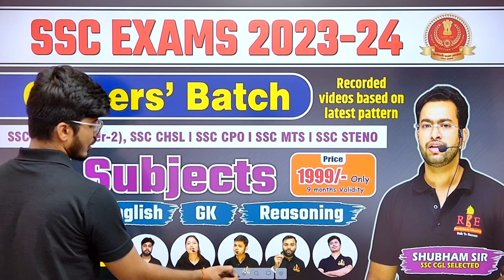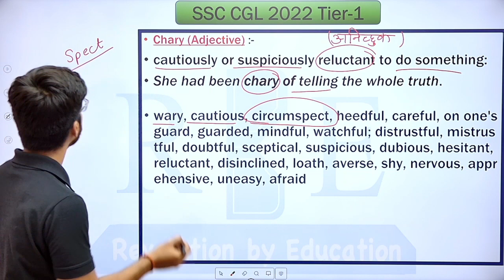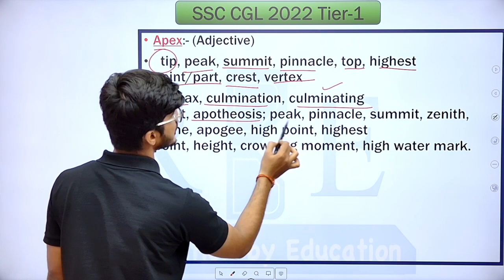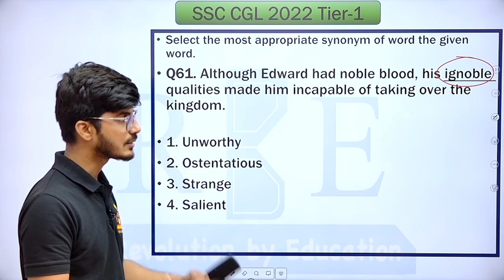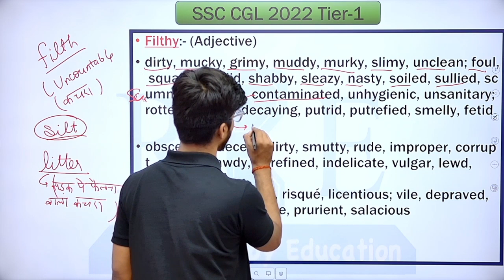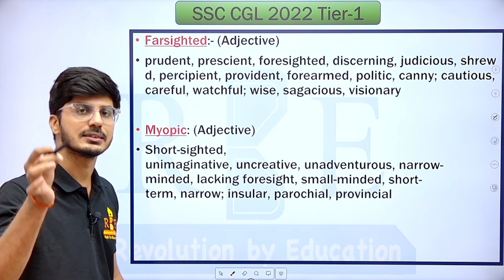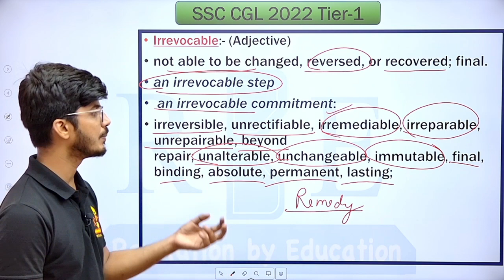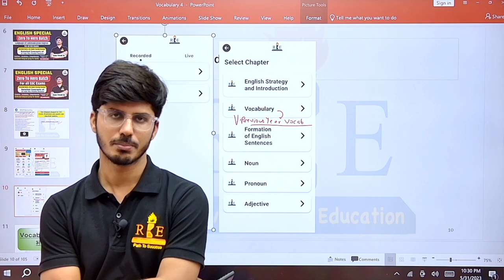Vocabulary for SSC Exams (Part-6)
In this video, Aman Sir will cover Vocabulary for one-day exams specially SSC CGL, SSC CHSL etc.

Enroll in the RBE test series based on the latest pattern for SSC CGL/CHSL (Rs.99/-)

Some of the RBE pdf at one place:
SSC CGL 2022 Tier-1 All Shifts after final answer key (Exam Held in December 2022) Compilation by Shubham Jain Sir (RBE)

SUBJECT-WISE RBE MOCK FORMAT
In English Language

SSC CGL 2022 Tier-2 Question Papers

SSC CGL 2022 Tier-2 SUBJECT-WISE RBE MOCK FORMAT

SSC CGL 2022 Tier-2 Question Papers Chapter-wise
In English Language